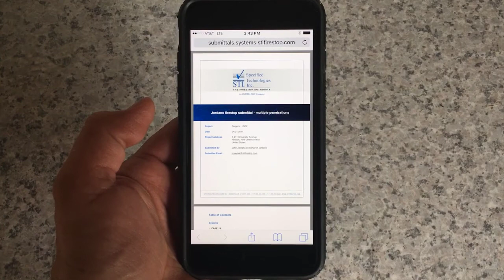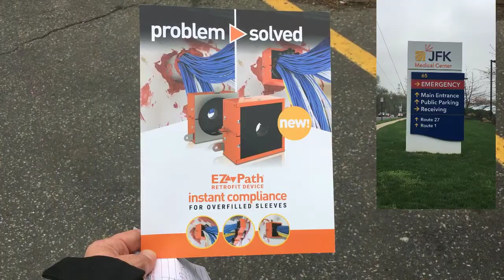The Burn: 4-21-17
A real world, first-hand account of firestop in the NJ / NY Metropolitan area.